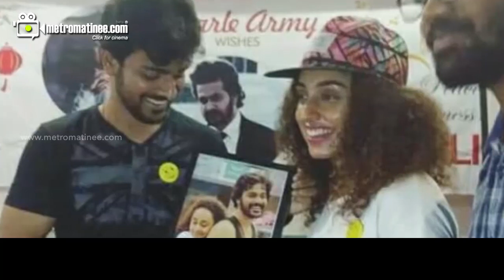Srinish about the love life with pearle maaney - പേർളിയുമായുള്ള പ്രണയം എന്തായി? ശ്രീനിഷ് പറയുന്നു